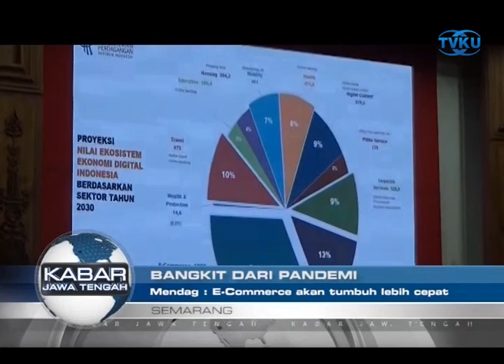Mendag : E Commerce Akan Tumbuh Lebih Cepat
Semarang - Menteri Perdagangan Indonesia, Muhammad Lutfi memprediksi pertumbuhan pasar digital di Indonesia dalam 10 tahun, akan tumbuh lebih cepat. E commerce menurutnya akan memaksa semua lini usaha masuk kedalamnya, karena banyak memberikan kemudahan. (tuk)